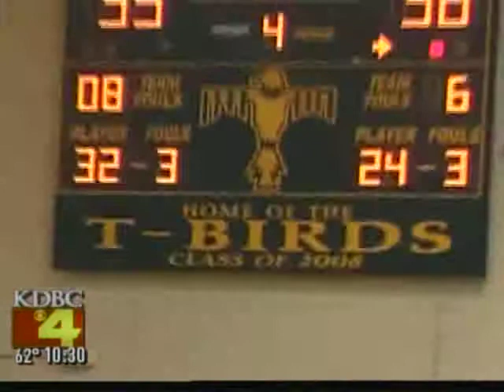12/16/08 - Local Sports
The News for December 16, 2008. KDBC on Channel 3.

Local Sports News.